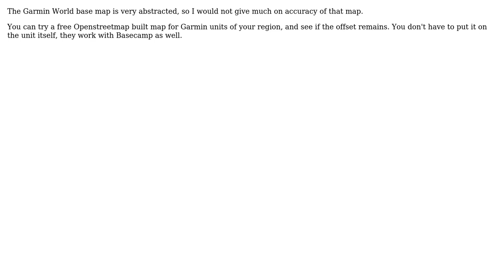GIS: Why are Garmin provided maps inaccurate?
With thanks & praise to God, and with thanks to the many people who have made this project possible! | Content (except music & images) licensed under CC BY-SA | Music | Images & others | With thanks to user Kibbee user dassouki user AndreJ and the Stack Exchange Network Trademarks are property of their respective owners. You are responsible for your own actions.